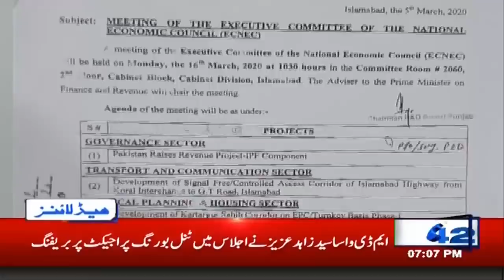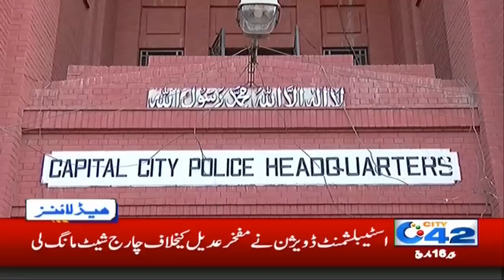Govt Imposed New Ban On Weddings!! 7pm News Headlines | 16 Mar 2020 | City 42